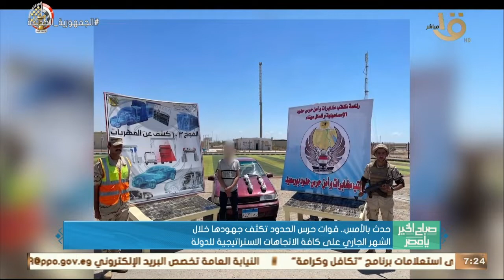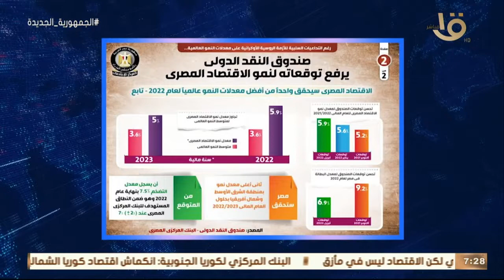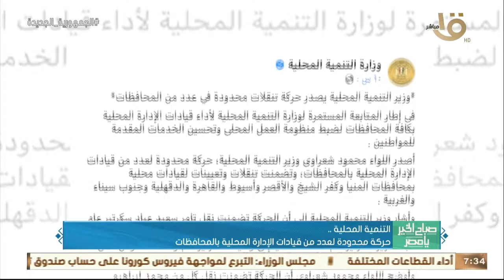صباح الخير يا مصر | حدث بالأمس.. الرئيس السيسي وجه بالتوسع في إجراءات الحماية الاجتماعية للمواطنين